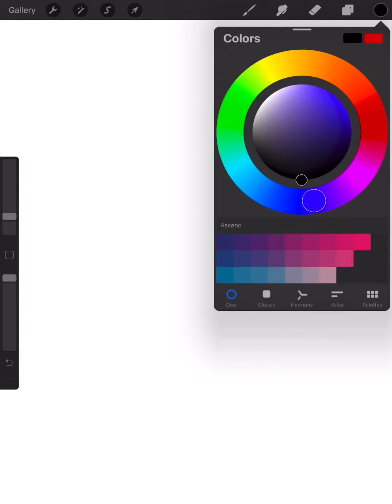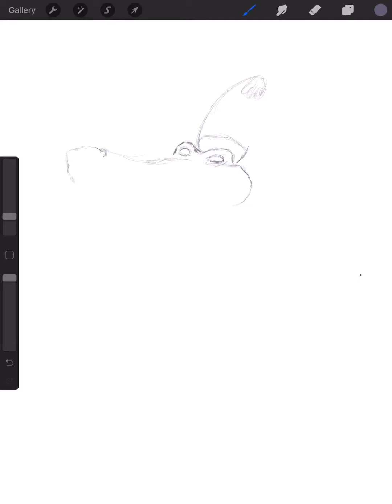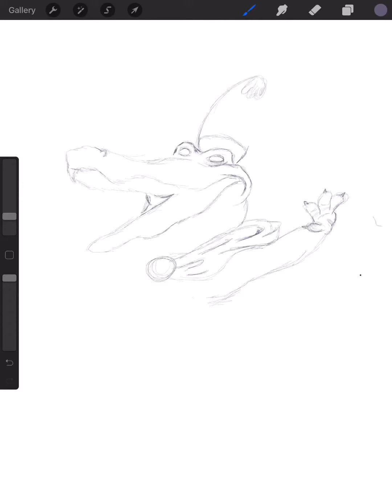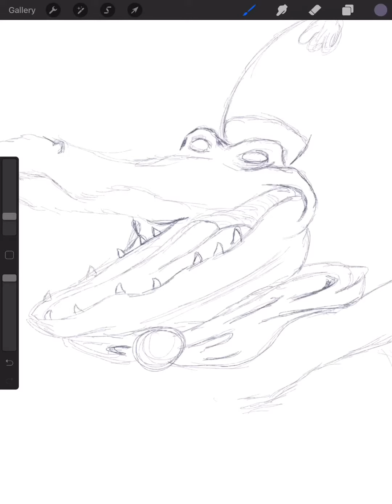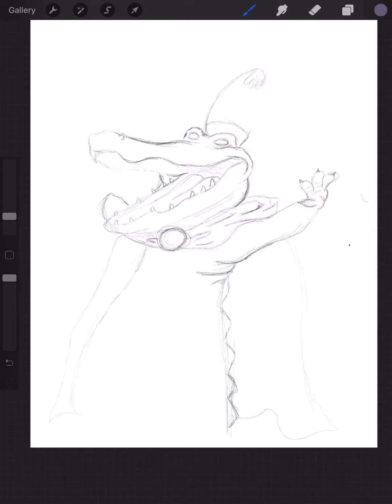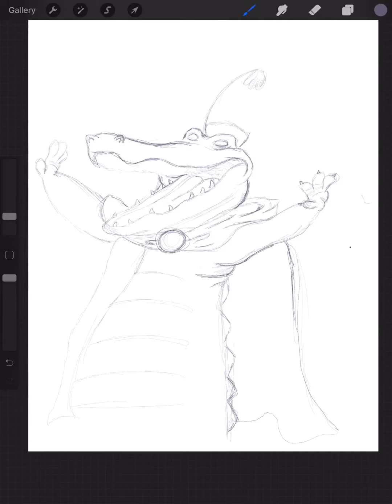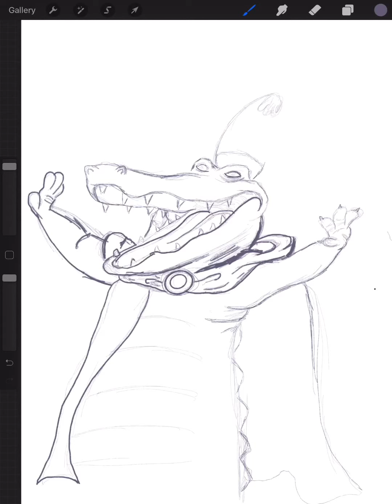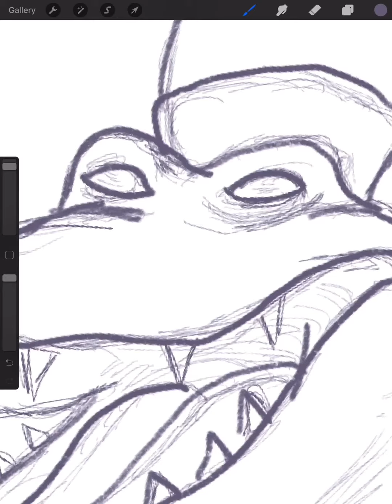Robin Hood announcer crocodile sketch disney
Hey Guys! I decided to not speed it up this time! Hope you guys enjoy!